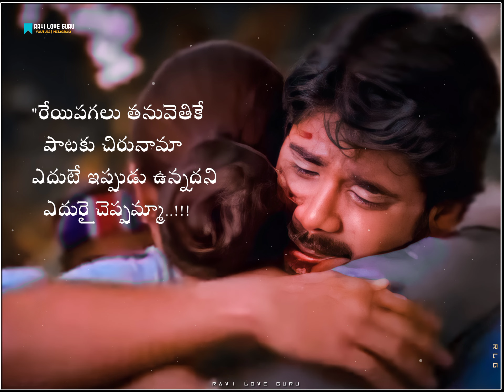Telugu whatsapp status#Telugu love songs#Telugu love song whatsapp status video#whatsappstatus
➡️ ప్రతి రోజు  వీడియోలను Upload చేయడం జరుగుతుంది...

➡️Important Notice:
These all things are Copyrighted.we just edited And published to Audience For entertainment purpose only All Right to above Music Label & No Copyrights Infringement intended.All rights reserved to the respective owners DISCLAIMER. copyright Disclaimer under Section 107 of the Copyright Act1976, allowance is made for "Fair use" for purpose such as criticism, comment, news reporting, teaching, scholarship, and reasearch,  Fairuse is  use permitted by the copyright statute that might otherwise be infringing, Non-profit, Educational or personal use tips the balance in favour of fair use...

          Thank You💐💐...       Yours  ...💐💐

             Ravi love guru Status videos🙏🙏